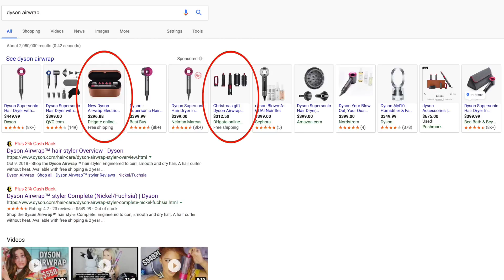Black Bean Noodles Mukbang // Jjajangmyeon + Tangsuyuk | Eating show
Mukbang Monday 2: Jjajangmyeon (Korean Black Bean Noodles) // Fake Dyson Airwraps?!?

Hello Everyone!

I am so excited we are now in our second week of Mukbang Monday! In this video, I am trying out Korean Jjajangmyeon or black bean noodles AND Tangsuyuk or sweet and sour pork for the first time!! Of course, my eyes were larger than my stomach, so I also got 10 mini kimbap rolls, 8 pan-fried dumplings, and some banchan (kimchi, pickled radish, and raw onions).

The topic for discussion in this Mukbang Monday:
• Counterfeit Dyson Airwrap for wholesale online. Scam?!
• Thanksgiving- my favorite holiday
• My thoughts on turning 30 years old this month

I hope you enjoyed my second Mukbang Monday eating show video!

Please let me know your thoughts and suggestions in the ✍🏼 C O M M E N T ✍🏼 section below.

It would mean the world to me if you could hit that 👍🏼 L I K E 👍🏼 button if you enjoyed this video.

Also, please 🚩📝 S U B S C R I B E 📝🚩 to my channel so you don't miss out on future videos!

I hope to see you in my next video! ❤️

Quynh Pham